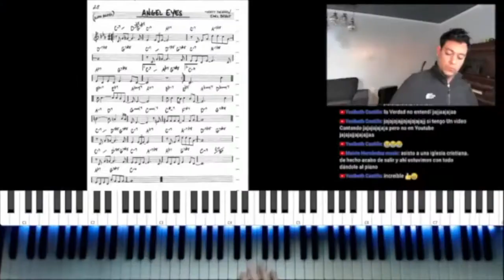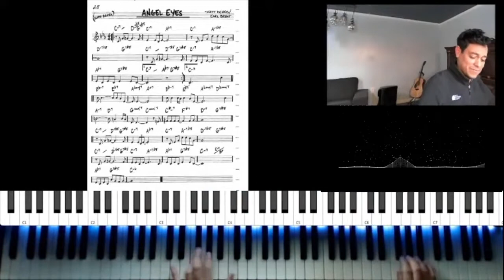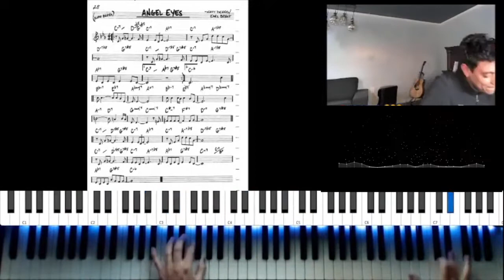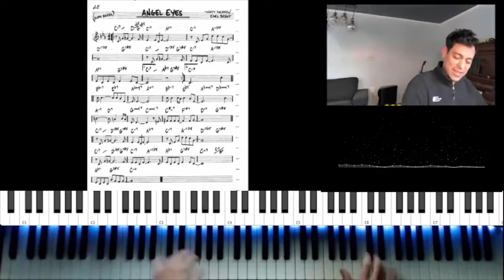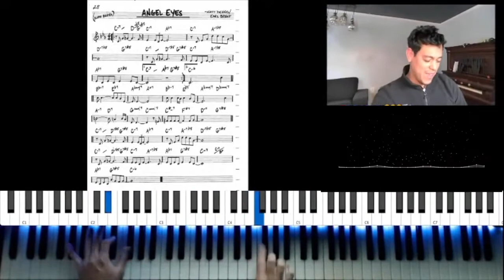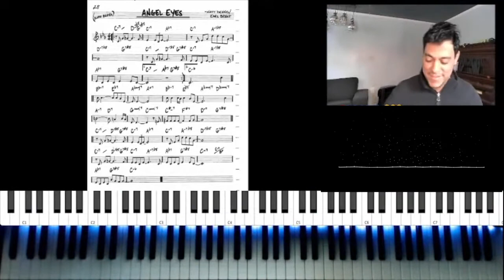Angel Eyes / Piano Jazz/ Jazz Standard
"Angel Eyes" es un Jazz Standard de el autor Matt Dennis.
Este es un fragmento de la serie en directo "Tocando Piano en directo #159”

Si quieres aprender piano únete a los directos que son casi todos los dias.